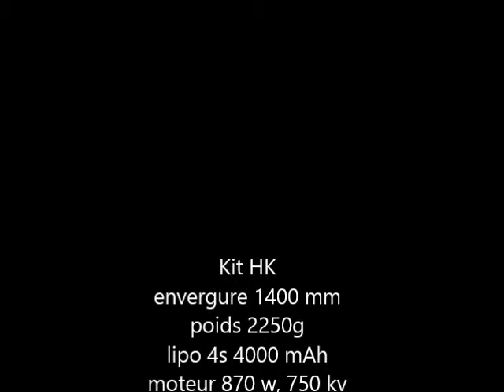premiers vols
Premiers vols du Tiger Moth